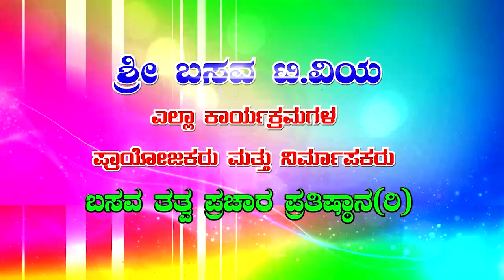Sri Basava Tv- Vidyarthi Mitra- Student Ally- Dr. S Nagaraj- Ep 01